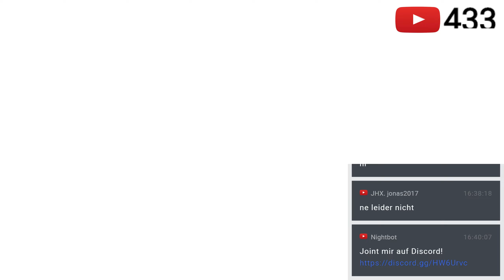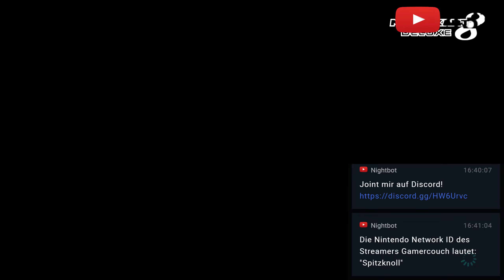Let's Play MARIO KART 8 DELUXE #10: Livestreamen auf Twitch und Co. [Deutsch]/[HD]